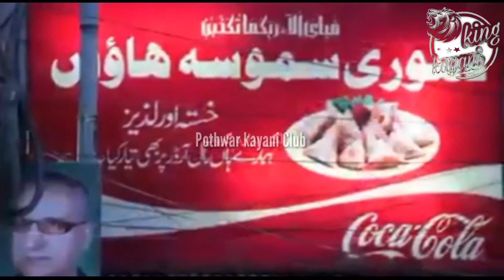asan pindi waal sady yar pindi wal (2018) |rawalpindi pothwar| new video song 2018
Pothwar kayani Club
Pothwar kayani Club